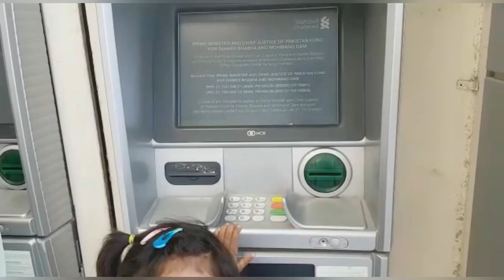Aj m gae blood 🩸 test krwn mgr barish m sb band 🥺